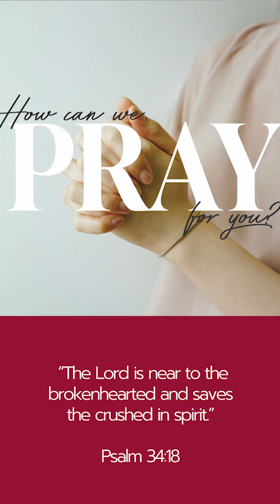Hope in the loss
Mike shares a powerful and heart felt testimony of what God is doing in his life!